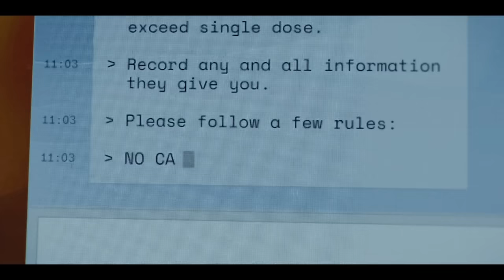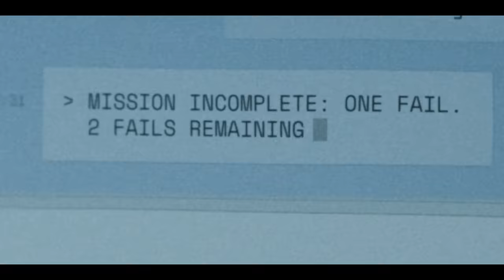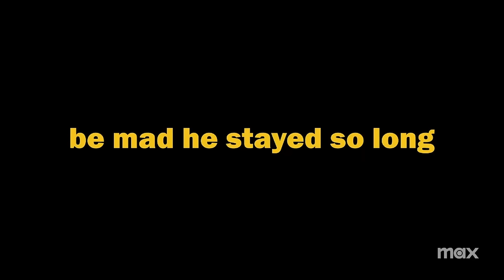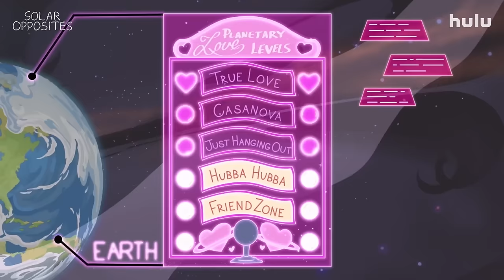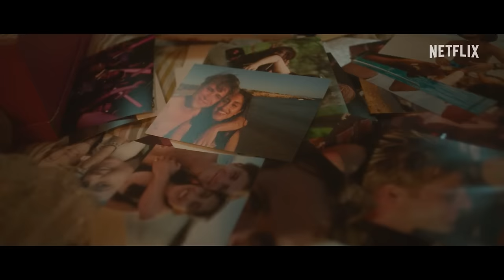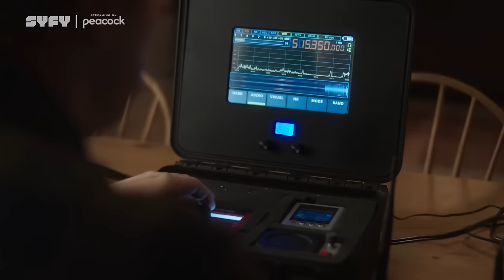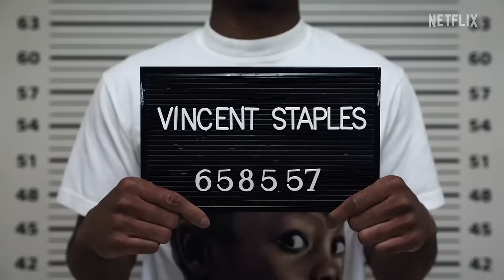Top TV Shows Premiering in February 2024 | Rotten Tomatoes TV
Check out trailers for the hot new and returning TV shows coming out in February 2024!

00:00 Mr. And Mrs. Smith Season 1 on Prime Video - February 2
01:59 Curb Your Enthusiasm Season 12 on HBO - February 4
03:50 Solar Opposites Valentine's Day Special on Hulu - February 5
04:35 Halo Season 2 on Paramount+ - February 8
06:55 One Day Limited Series on Netflix - February 8
08:43 Tokyo Vice Season 2 on Max - February 8
11:09 The New Look Season 1 on Apple TV+ - February 14
13:33 Resident Alien Season 3 on SYFY - February 14
15:41 The Vince Staples Show Season 1 on Netflix - February 15
16:47 Constellation Season 1 on Apple TV+ - February 21
18:57 Avatar: The Last Airbender Season 1 on Netflix - February 22
21:15 The Second Best Hospital in the Galaxy on Prime Video - February 23
22:54 The Walking Dead: The Ones Who Live Season 1 on AMC & AMC+ - February 25
24:45 Shōgun Limited Series on FX & Hulu - February 27